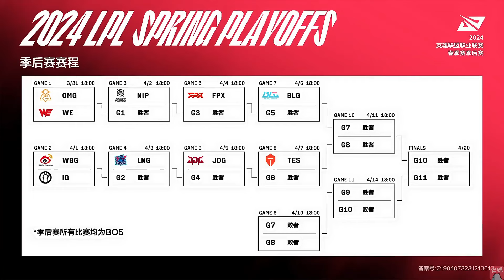饭堂众人预测季后赛四强，姿态：之前预测决赛是BLG打RNG，现在觉得冠亚军是BLG和TES！